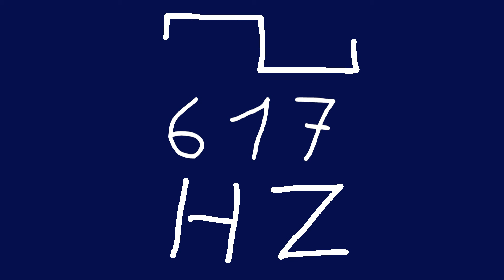617 hz square